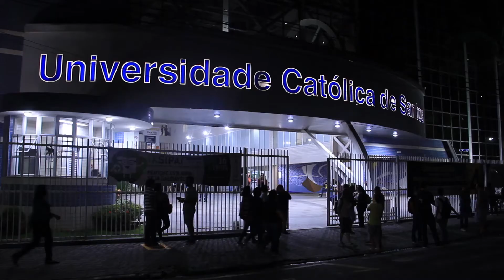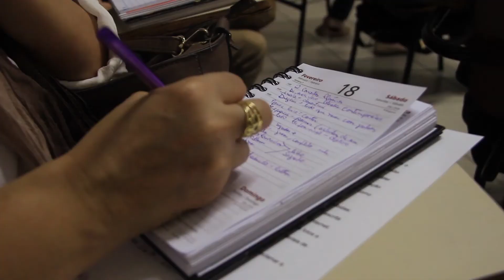Autoria Cultural | Oficina de HQs + Oficina de Estruturas Narrativas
*** Os jovens-educadores do Instituto Querô estão na cobertura do Projeto Autoria - uma das maiores festas narrativas que a Baixada Santista já recebeu!

Neste vídeo, você acompanha alguns destaques do que rolou na primeira semana do evento, entre elas: o primeiro dia de Oficina de Quadrinhos (dia 15/06), que ensinará desde a escolha dos temas aos elementos compositivos, passando pelas técnicas de produção e pela análise de obras relevantes. No dia 16/06, aconteceu a "Oficina Estruturas Narrativas – Os Estandartes da Produção Textual", na Universidade Católica Unisantos. O curso abordará os elementos fundamentais às composições narrativas, da literatura clássica à dramaturgia moderna, discutindo a posição do narrador, a condução do enredo e o desenvolvimento dos personagens.